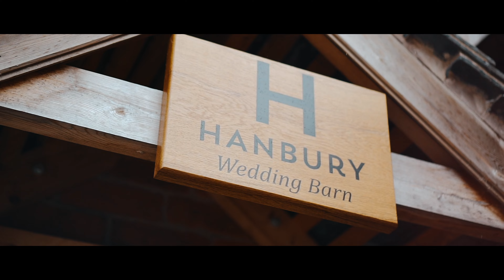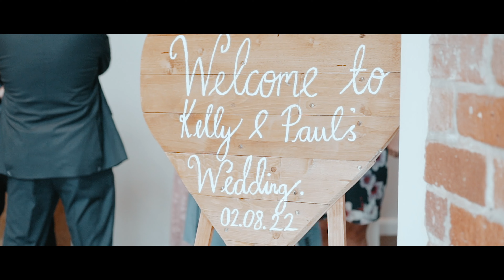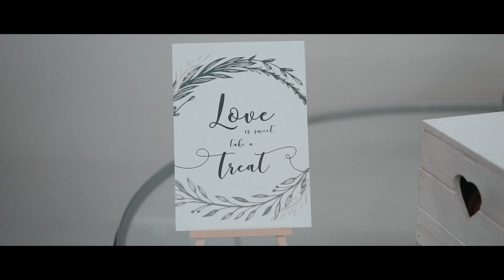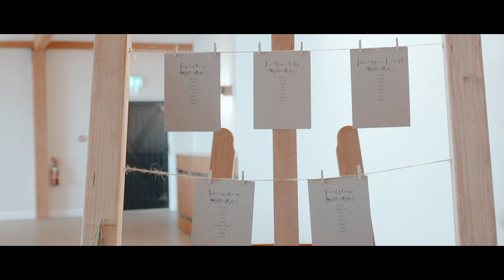"Stay With Me" | A Fraser Hinch Wedding Film | Hanbury Wedding Barn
Fraser Hinch Video Productions presents Kelly & Paul's stunning day at Hanbury Wedding Barn, West Midlands.

This Wedding was so wonderful, the venue is one local to me and I love every part of it, the landscapes, the sunset across the cornfield just made every shot stunning.

This lovely couple booked the "Silver" Video Package covering Videography and Drone from Ceremony until the end of Speeches.

Shot on a SONY A7Riii, A7iii and DJI MINI 2